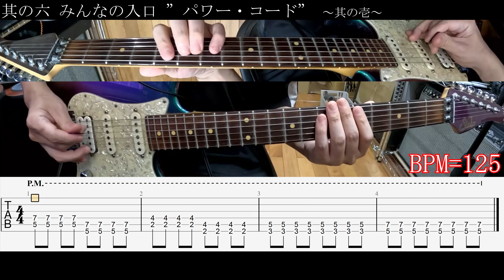【其の六】みんなの入口”パワー・コード”～その１～【地獄のベーシック・トレーニング】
小林信一氏のギター教則本「地獄のベーシック・トレーニング・フレーズ」(リットー・ミュージック)に収録されたフレーズをゆっくりから段々速度を上げて練習する動画、其の六「みんなの入口”パワー・コード”～その１～」です。
2024年には発売20周年となる「地獄のメカニカル・トレーニング・フレーズ」通称”地獄本”
その初心者向けのシリーズになります。

著者である小林氏にお伺いしたところ、承認を頂けましたので
公認済・非公式動画として制作しております。
動画の感想も「素敵です！」と頂きました。

ビギナーの方は、ゆっくりから弾いてください。
やはり何度もくりかえして身体に覚えさせるのが、最高の練習と考えます。経験者からしてみれば「これは、簡単だから自分には必要ない。飛ばそう。」なんて思ってる方も多いと思います。
おそらく、そういう発想の方は上達しません。言い切ります。

本当に弾けていますか？リズム、音程、音色、フォームなどなど…
本当に完璧に弾けていますか？合格点は出ても、それ以上のレベルは存在しないところまで目指すべきです。簡単なフレーズも丁寧確実に弾く意識を持った方がいいと思っています。自分もまだ上達の伸びしろのほうが多いと思って練習しています。難しいフレーズの練習も大事ですが、同じくらい簡単なフレーズを丁寧に弾くことが重要だと思います。

本書の中に記載されている”解説”や”簡易版フレーズ”は動画には収録していません。是非、実際に書籍を購入し読破してみてください。

ギター・マガジン ベーシック・トレーニング・フレーズ